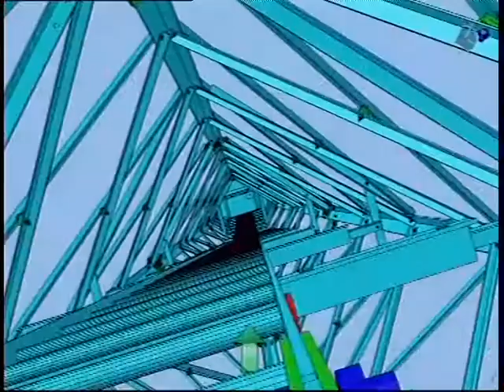Mosorijada, Josip Vranković 05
Mosorijada, Josip Vranković, KANAL 5TV, K5TV, Mosor